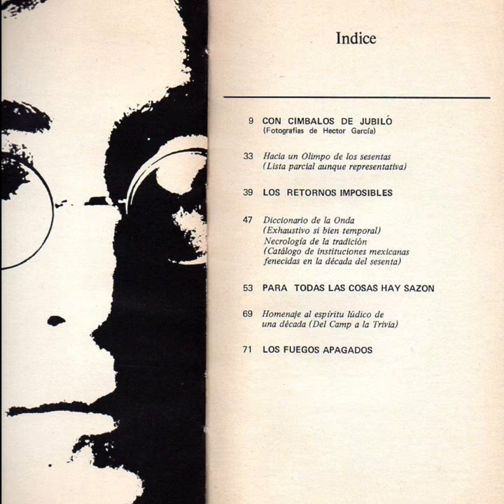Carlos Monsiváis "Principados y potestades" libro electrónico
Carlos Monsiváis tenía treinta y un años cuando publicó "Principados y potestades", su primer volumen de crónicas, en una edición fuera de comercio, hecha en 1969 por la Imprenta Madero como obsequio de fin de año para sus amigos. Los textos aquí reunidos son sin embargo un muestrario de los que habrían de ser sus temas favoritos.

Nuestra tienda en línea está activa y con entrega a domicilio para que no dejes de leer.